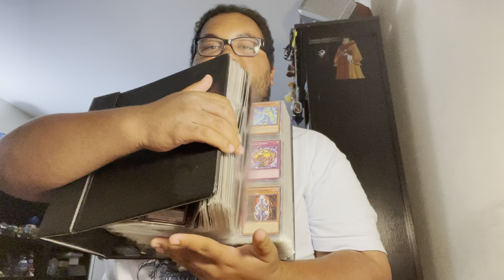Remembering Kazuki Takahashi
Yesterday on July 6, Yu-Gi-Oh! creator Kazuki Takahashi had passed away. The news hit the anime community and the nerd world very hard. I was originally going to upload the Anime  Midwest 2022 highlights but that’s going to be postponed to another time as well as other videos I have in the works. I am taking a bit of a break to process this, thank you for everything Kazuki Takahashi and you will be greatly missed. :(

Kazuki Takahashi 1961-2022